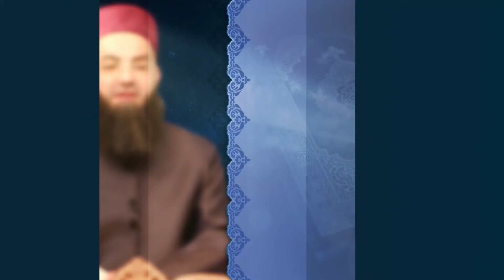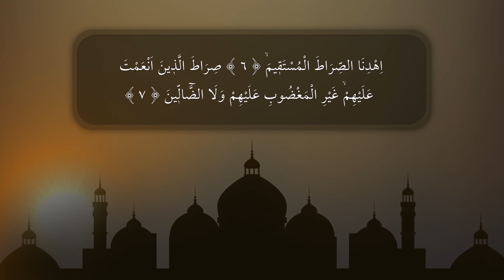Kıyamet Alametleri 32. Ders (Rasûlüllâh ﷺin Anlatırken Ağladığı Hadîs-i Şerîf 3. Bölüm) 4 Nisan 2006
Cübbeli Ahmet Hocaefendi ile Kıyamet Alametleri 32. Ders (Rasûlüllâh Sallellâhu 'Aleyhi ve Sellem'in Anlatırken Ağladığı Hadîs-i Şerîf 3. Bölüm) 4 Nisan 2006